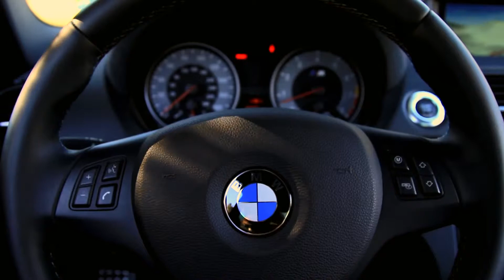BMW 1M Coupe Sights & Sounds Beauty, Exhaust, Fly by 1080p